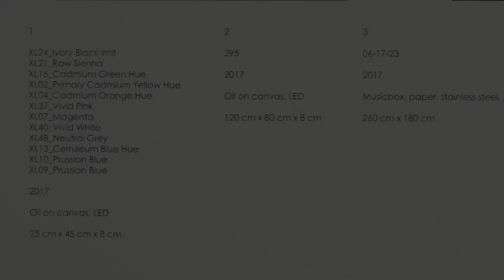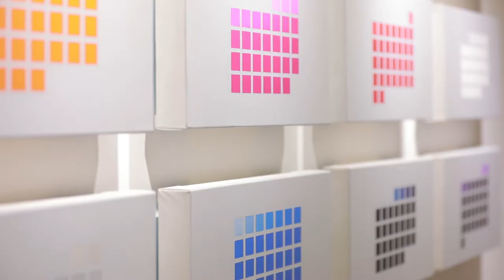2017 - SOLO EXHIBITION - SIM CHAN’S “THE DISCOVERY OF TIME” 陳閃 「時間的發現」@ 百呎公園 100ft. PARK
Sim Chan’s “The Discovery of Time”
陳閃 《時間的發現》

展覽日期：
2017年4月21日－ 5月14日

開放時間： 逢星期四至星期日 4:00pm - 8:00pm

展覽開幕：
2016年4月21日 (星期五）（19:00 － 23:00)
地址：香港 九龍深水埗鴨寮街220號1樓
開放時間︰星期四至日，下午4時至晚上8時 (其他時間參觀敬請預約）

何謂時間？如果日月年、時分秒只是一種思考時間的模式或一種呈現，那在這些既有模式以外，我們還可以看到什麼？陳閃以畫為喻，利用顏料的層疊來想像時間的形式。

是次展覽將展示藝術家的十二月曆裝置。月曆為陳閃作品的主體，每幅畫作均是時間的記錄。在熟悉的月曆上，透過燈光，層層疊疊的顏料便是時間的重現。在陳閃筆下，月曆既是顏料的試驗盤，用以測試顏料的透光度；另一方面，月曆也是他量度時間的方法。在他作畫的過程中，畫布上的「一天」也許要用上兩夜，甚至是更長的時間來完成，視乎顏料的乾燥速度而訂。然而，他會同時為不同的月份填上色彩。最終，三十天格子爬滿了，「一年」也便完成。跟「時分秒」的應用相同，這樣的作畫模式是一種系統的體現；可是，前者是一種制度意識，後者卻是一種選擇。

「時間的發現」不僅是一次觀察物料的過程，也是陳閃於系統內自我審視之結果。

關於 陳閃
1987年於香港出生，畢業於香港藝術學院，主修繪畫。

陳閃的作品一方面以城市建築為題，紀錄並表達他對城市的所知所感；另一方面，由不規則的「天空」畫框到燈箱畫，他的作品多不拘泥於繪畫媒介的既定形式，對素材的探索及研究更成為他近年的作品主題。但無論是關於城市天空，還是顏料畫布，陳閃的作品總以繪畫來思考自身與處境的關係，紀錄了他在想像和現實，意識和型態之間來回探索的過程。

Exhibition Period : 21 April - 14 May 2017

Opening Reception : 21 April 2016 （Friday)（19:00 – 23:00 )
Address : 1/F ,220 Apliu Street, Sham Shui Po ,Kowloon, Hong Kong

Opening Hour : Thursday – Sunday , 16:00 – 20:00 （Other time by appointment only)

How can we understand TIME? If a minute and an hour, a day and a month are only the forms and conventional representations of time, is it possible to find other meanings out of these representations?

Imagining the forms of time with his paintbrush, Sim Chan’s work is both experimental and allegorical. In this exhibition, 12-month calendars will be displayed in the changing light setting.

The calendar is the major subject of Sim's work. With the back-lit canvas, each of his paintings is a record of time through the layers of paint. On one hand, the calendars are the artist’s palette in testing the transmittance of different shades of the oil paint; on the other hand, they are a display of time that he had spent on the work.

The box, representing a “calendar day”, might require more than two nights to be filled up, depending on the drying rate of particular color or paint. Meanwhile, Sim had worked on different months simultaneously. As a result, the last box of the month, once filled, also marked the finish of the entire year.

Like understanding time with the aid of a calendar, Sim’s practice reveals a system. Yet, the former is an ideology, while the latter is a choice.

“The Discovery of Time” is not only a process of study of the materials, it is also a self-revelation of the artist from within an ideological system.

About Sim Chan
Born in Hong Kong in 1987, graduated from the Hong Kong Art School, major in Painting.

Depicting the local cityscape and the urban architecture, Sim Chan’s work expresses his observation and tactile sense of his city. Apart from this depiction, his irregular hand-crafted frame of the sky, his kite and his back-lit canvas paintings, all shows his desire to work beyond the usual format of painting as a medium. The experiments and study of different painting materials have become his recent subject of interest. No matter if it is about the limited sky or the paint and canvas, Sim’s work is a contemplation about himself and the context, documents his exploration between imagination and reality, perception and form.